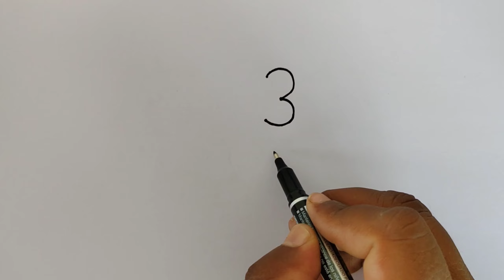Lord Ganesha Drawing With 3333 Number | Ganpati Bappa Drawing